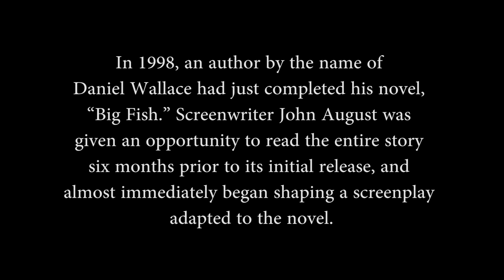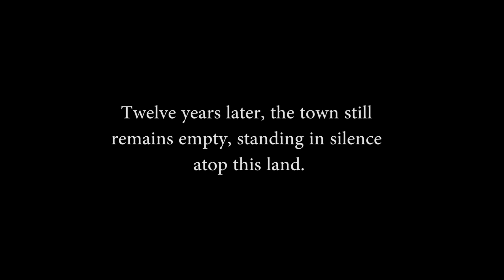ABANDONED TOWN OF SPECTRE - Big Fish Remains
Read the entire story about this town on my

In 1998, an author by the name of Daniel Wallace had just completed his novel, “Big Fish.” Screenwriter John August was given an opportunity to read the entire story six months prior to its initial release, and almost immediately began shaping a screenplay adapted to the novel. August knew instantly that this was the perfect story to craft into a film. While he worked towards its completion, producers attempted to negotiate with Stephen Spielberg to direct the film. Spielberg dropped the project in 2002 to focus his work on “Catch Me If You Can,” leaving Tim Burton and Richard D. Zanuck to take over.

Filming for “Big Fish” began, as John August tasked Tim Burton with the job of directing almost everything – pulling it all together to make that vision become reality. If you’re familiar with any of Burton’s other works, you know that this could only end in something greatly unique. In the story of Big Fish, Edward Bloom (played by Ewan McGregor and Albert Finney) sets out from his hometown of Ashton, Alabama in search of bigger, better things – more excitement in his life. During his travels he’s met with a fork in the road, with the left side leading straight out of town, and the right winding a dangerous, rarely traveled path. In the story, it was said that the poet, Norther Winslow (played by Steve Buscemi) was the last to take this road. Nobody had ever heard from Norther again, nor were quite sure what happened to him. Finally deciding to take the road less traveled, Edward would soon find himself staring down a visually haunting path, which became increasingly more physically difficult the deeper he wandered. After numerous dangerous encounters throughout the forest, Edward finds himself facing the entrance of a quaint and beautiful town – Spectre; “the best kept secret in Alabama”. His first visit, he was too early – his second, too late.